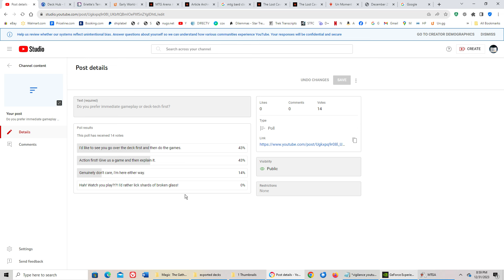Inert Handoff| MTG Arena | Standard Best of 1 | Mono-Black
A fun alternate win method - but not the usual way by stacking four copies of the card in our deck.  We make it slightly more challenging!